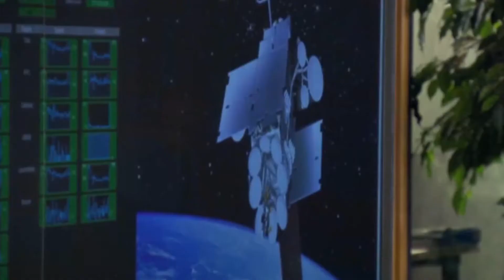Cancelan concierto de Christina Aguilera en Malasia